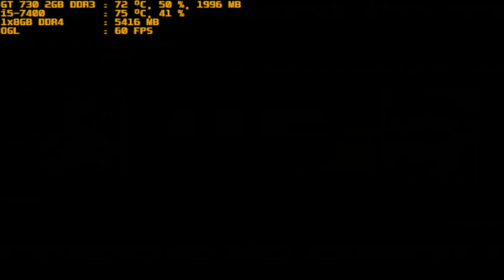mugen 1.1 red arena bk sy vs g patchouli